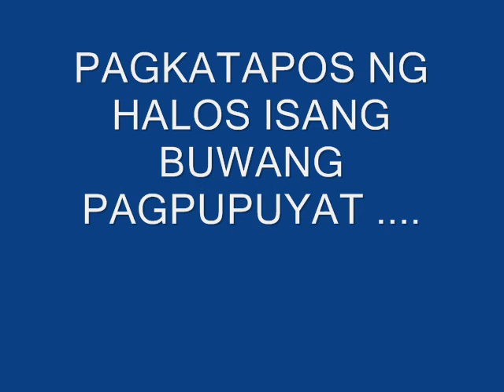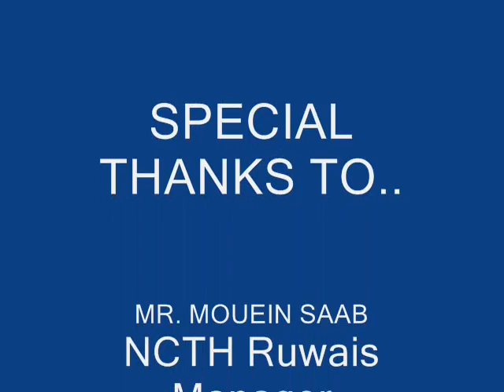dart tournament at Ruwais UAE